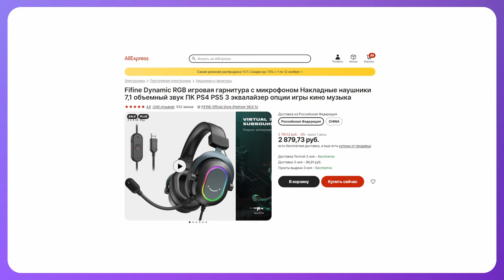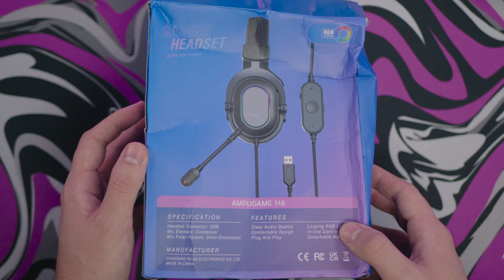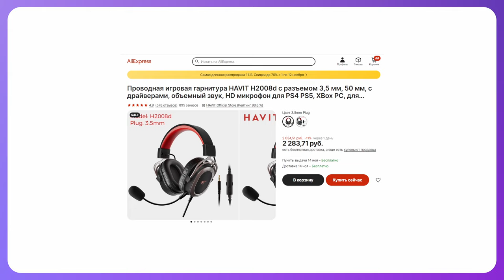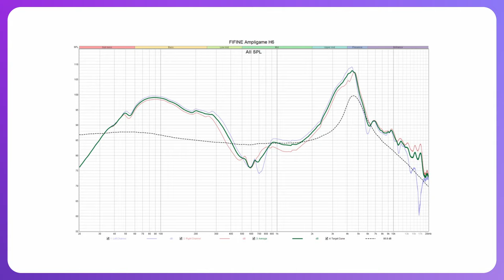🎧 RGB ИГРОВАЯ ГАРНИТУРА за 2990₽! Fifine H6 обзор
▼ Мои девайсы ▼

● Друзья, в этом видео я вам расскажу о новинке от компании fifine! Это игровая гарнитура с rgb подсветкой! К тому же это бюджетная игровая гарнитура, у которой есть 7.1 звук! Бюджетная игровая гарнитура 7.1 звук с aliexpress! В общем, весь набор "игровой гарнитуры" у Fifine H6 - на месте. А теперь вопрос, стоит ли эта бюджетная игровая гарнитура свои 2990 рублей? Есть ли игровая гарнитура лушче? Какая игровая гарнитура с алиэкспресс считается лучшей 2022 году? На все вопросы отвечу в новом видео!

Dear partners and colleagues, be careful! I have only one mail for cooperation! It is listed above
All other contacts are scam and deception!